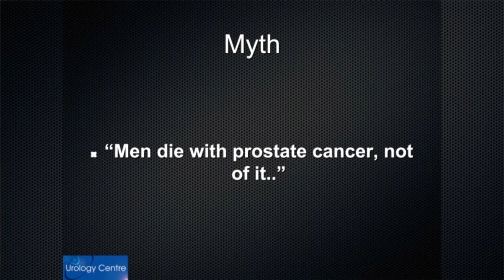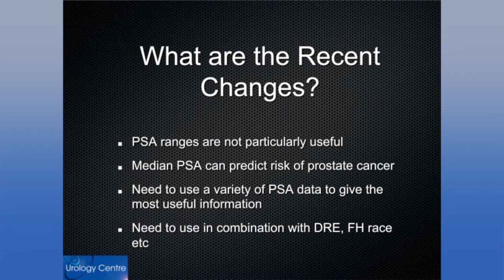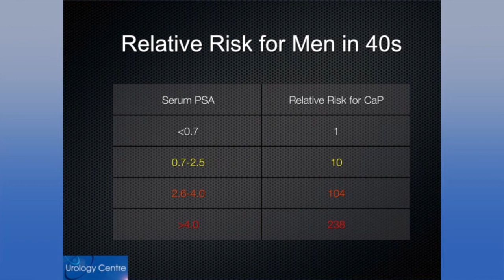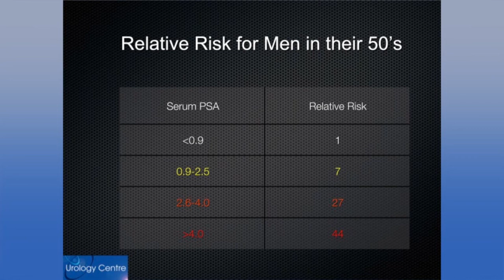Prostate Cancer - PSA Testing Updates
Dr NADER AWAD
Welcome to my Talking Urology Video clips.
I am a Urologist/Uro-Oncologist. A urologist deals with the male and female urinary tract as well as the male reproductive organs. I have a specialised interest and training in Urological Cancers. My aim with this website is to provide a resource to patients and health professionals.
Urology Centre
3 Highfields Circuit, Port Macquarie NSW 2444